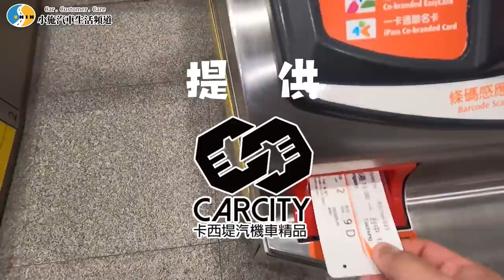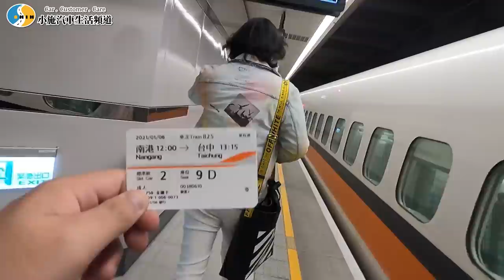【小施又來了】300多萬的BMW五系列現在殘值剩多少?! / 2005 BMW E60 530I 3.0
300多萬的BMW五系列現在殘值剩多少?! / 2005 BMW E60 530I 3.0